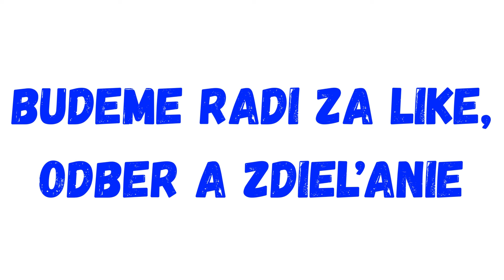Tak toto je škandál!!Progresívci sa snažia rozbiť koalíciu :Hlas SD im ukazuje chrbát!!